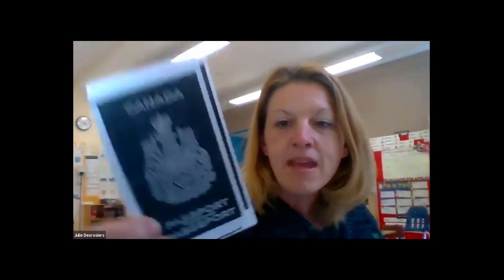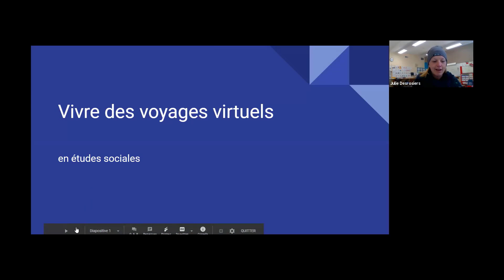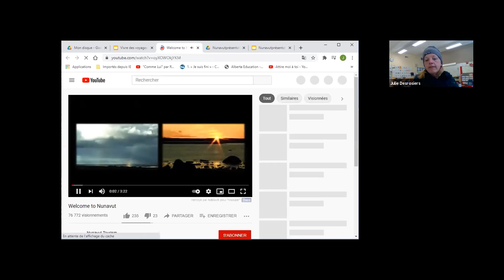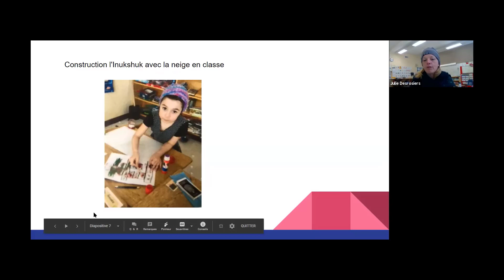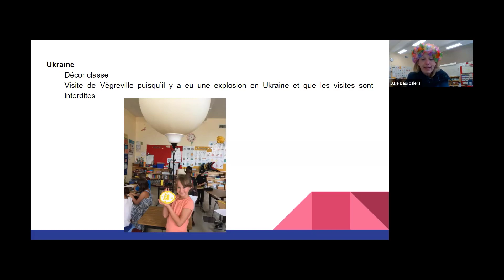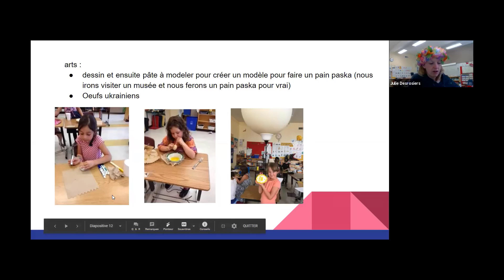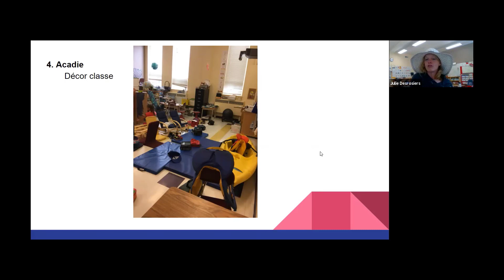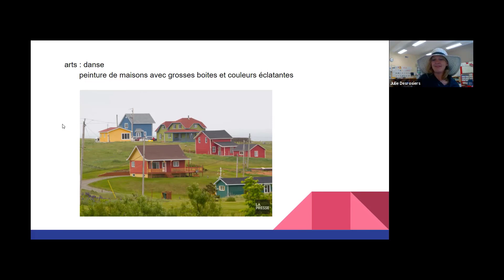Les voyages virtuels au service des études sociales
Julie Desrosiers, enseignante à l’École Héritage à Falher, nous explique comment créer une expérience d’apprentissage inoubliable pour des élèves de deuxième année en les invitant à voyager virtuellement afin de découvrir trois communautés : les Inuits du Nunavut, les Ukrainiens de la Saskatchewan et les Acadiens des provinces maritimes. Munis d’un passeport servant d’amorce de discussion, les élèves se laissent transporter vers trois destinations touristiques fascinantes où ils vont découvrir des caractéristiques culturelles, linguistiques, économiques et géographiques propres à chaque communauté. Julie nous montre également comment profiter de ces moments magiques pour intégrer à ce cours d’autres matières comme les sciences et l’éducation physique.